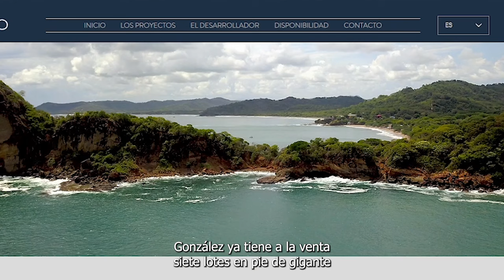Tercera entrega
Nuevo dueño de Pie de Gigante presenta un ambicioso y multimillonario proyecto de lotificación a solo meses de que esta propiedad fue donada por el Estado de Nicaragua a un testaferro de la familia presidencial. ¿Cuánto dinero se está embolsando esta red con esta turbia transacción? Una investigación de Articulo 66, Nicaragua Investiga y @DarioMedios